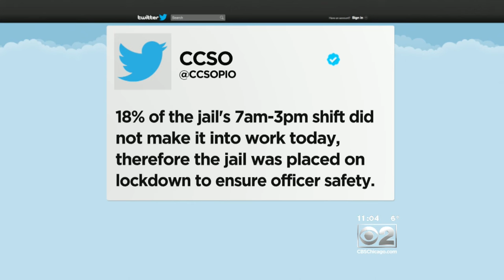Cook County Jail Locked Down Due To Staffing Shortage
After nearly 20 percent of the staff at Cook County Jail failed to show up for the morning shift on Tuesday, the facility has been placed on lockdown.